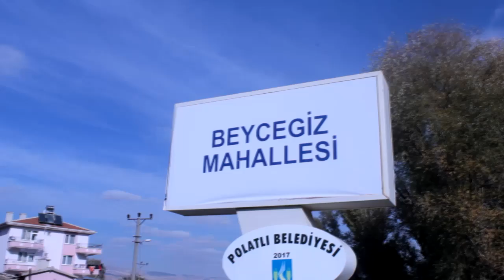Mansur Yavaş Polatlı'da Bir Sözünü Daha Yerine Getirdi!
Polatlı Beyceğiz, Çimenceğiz, Yağmurbaba, Hacıtuğrul ve Gedikli Mahalleleri Grup Yolu'nda Ankara Büyükşehir Belediyesi Fen İşleri Daire Başkanlığı Polatlı Yol-Asfalt Şefliği tarafından asfalt seriminde sona gelindi. Mahalleli Başkan Yavaş'a ve İYİ Parti'ye yol için teşekkür etti.

Polatlı Haber Ajansı’na ulaşmak için